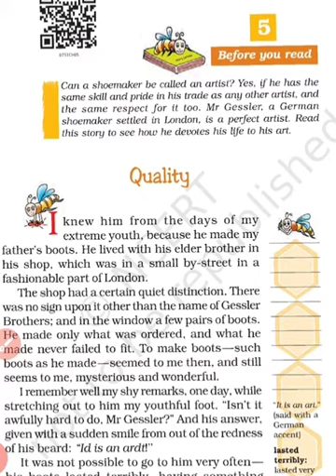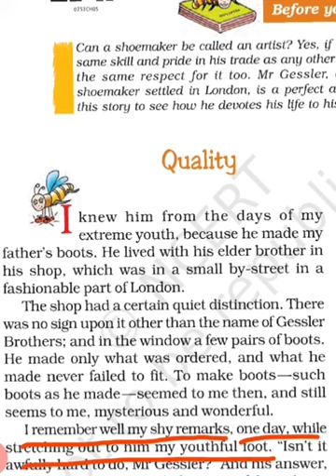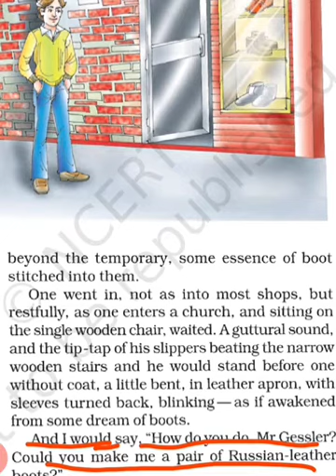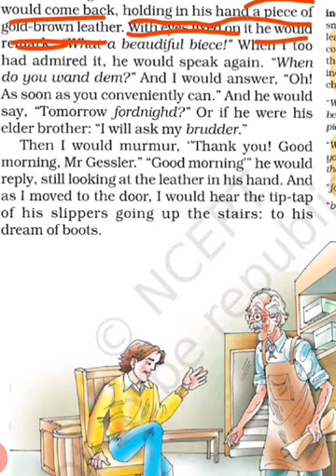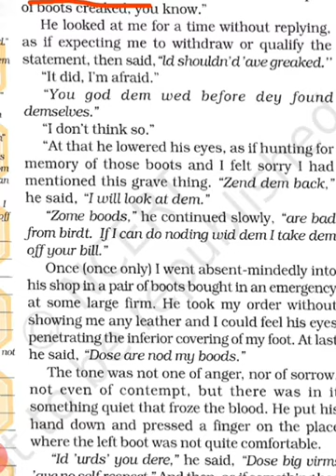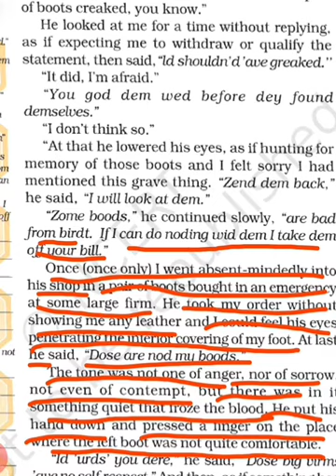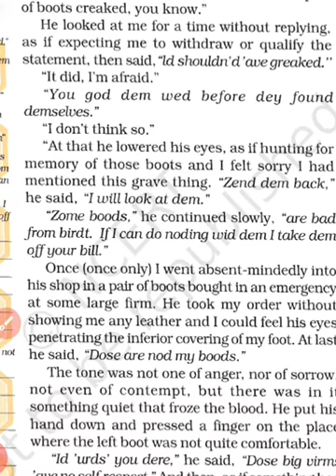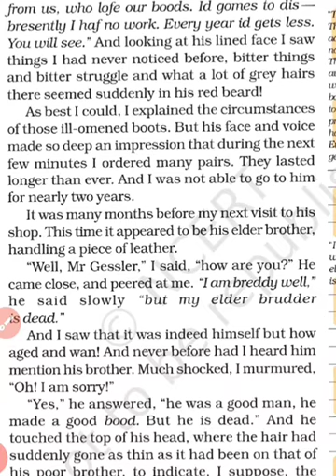class 7 honeycomb chapter 5 QUALITY (part 1) line to line hindi explanation in detail